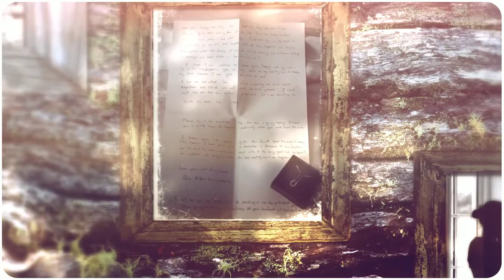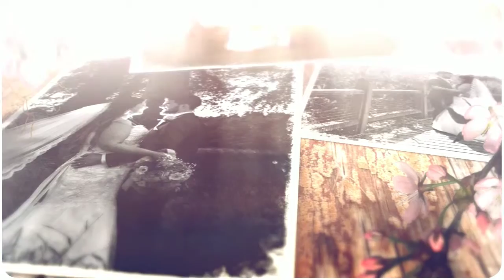Ciaran O'Neill Photography presents Megan & Philip: Lough Erne, Enniskillen